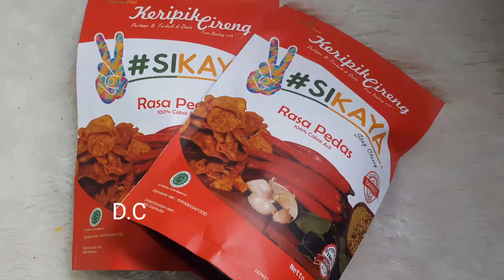Kripik cireng Si Kaya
📸 by @wah.mughitsahzkr
Edit by @wah.mughitsahzkr
Regrann from @nagha_estore
Rasakan Sensasi Renyah nya Cireng Kering dengan cobaan rasa pedas maksimal dari cabe asli..
.jumbo 150 gram harga18rb minimal 6
Mini 55gram harga 8rb minimal 16
Berani Coba??
Yuk bergabung menjadi Reseller NAGHa e-Store
Keripik NAGHa e-Store terdiri dari
Kripik cireng dengan varian pedas dan keju🌸🍁🌻🥀🌹🌷💐